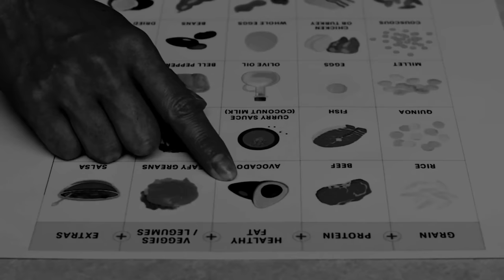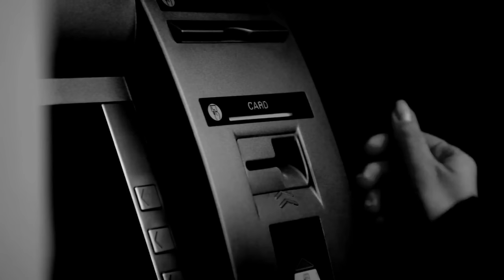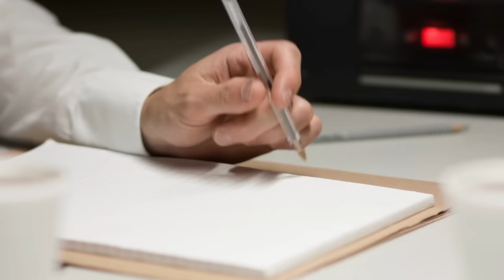The Murder Of Tequila Suter | Black Girl Gone: A True Crime Podcast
On February 15, 2014, 26 year old Tequila Suter was murdered inside her apartment in Lackawanna, NY. As investigators began to take a closer look at the people in her life. It doesn't take them long to find her killer.